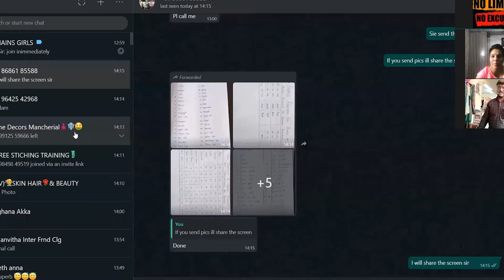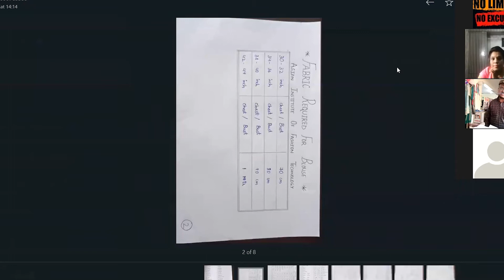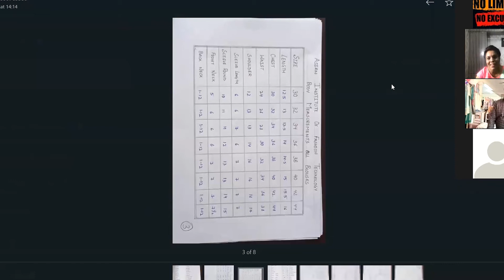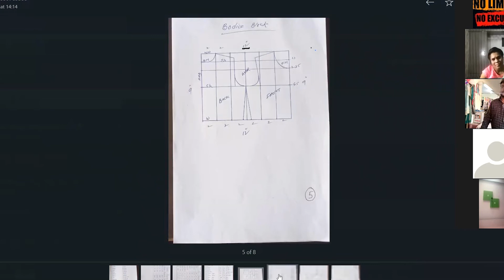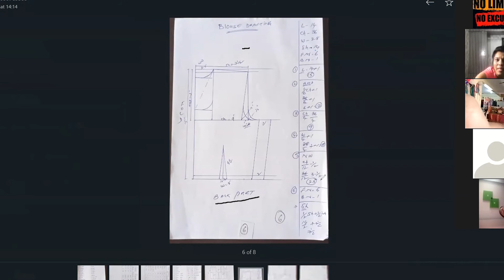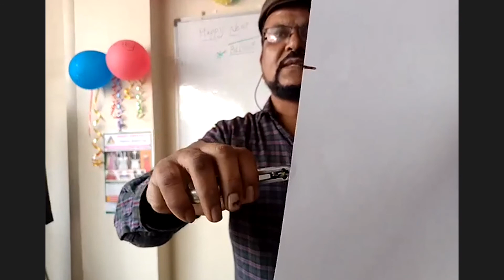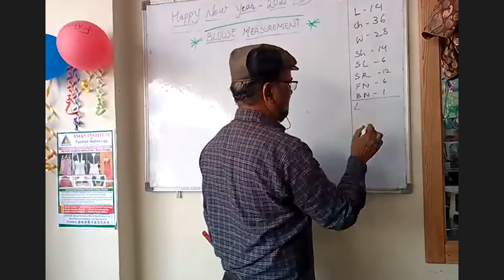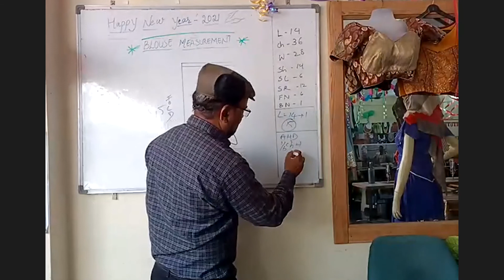హోండెకర్స్ వారి ఆధ్వర్యం లో ఉచిత కుట్టు శిక్షణ తరగతులు (class-2)